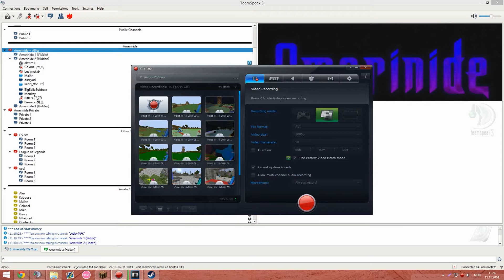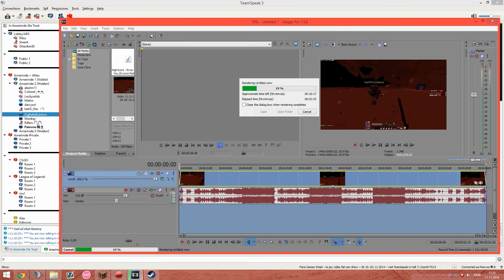100 SUBS SPECIAL!! DOODLES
Im realesing A Pack at 250 GOOGOGOGOGOOGGOGGGOGOOG

Snoopy ily u know that babe  dont take it serious